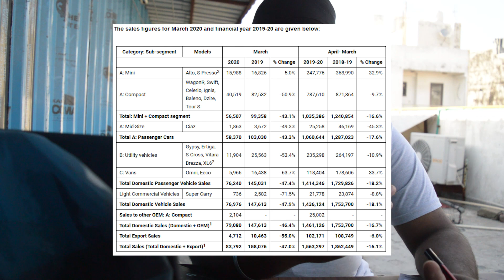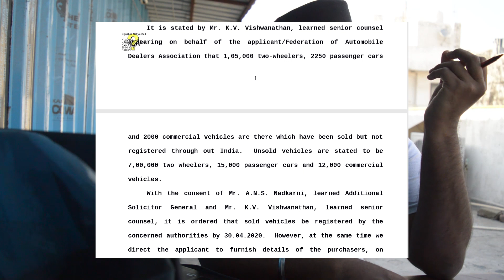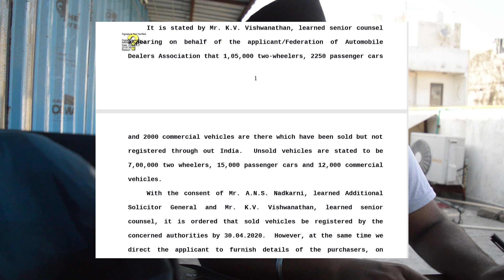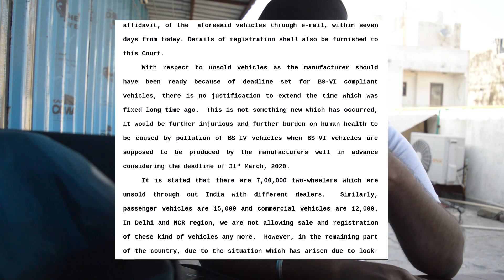Auto Industry Ka Kya Hoga Lockdown Ke Baad , Kya Saab Acha Hoga ?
Auto Industry Ka Kya Hoga Lockdown Ke Baad , Kya Saab Acha Hoga ? is the Question will rise after the Lock down and before the Lockdown so how it impact and the fact about situation so here is the details .